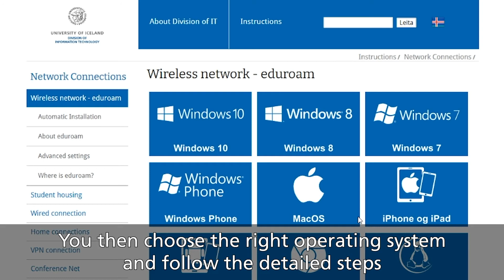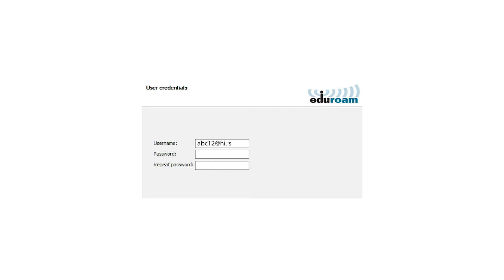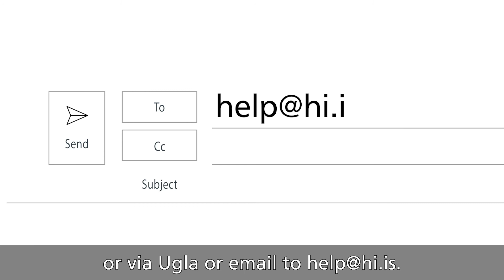IT services at the University of Iceland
The main role of the IT services at the University of Iceland is to provide technical services to students regarding network connections, computers and information technology.